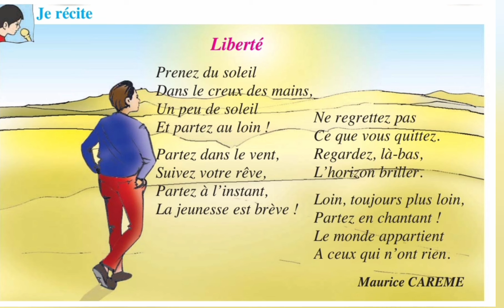Liberté, un poème de Maurice CAREME, 5ÈME ANNÉE Primaire.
" Liberté " , un poème pour les élèves de la cinquième année primaire.